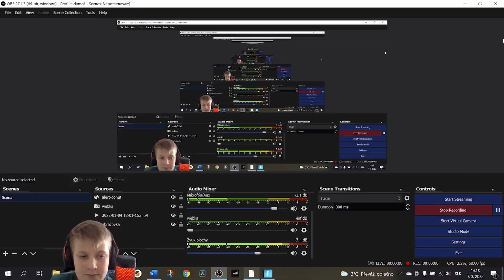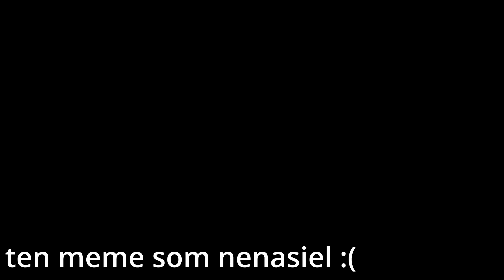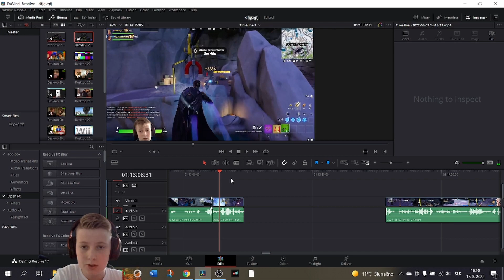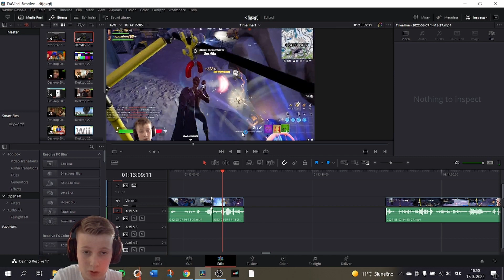úplne normálny gameplay "úplne" :D